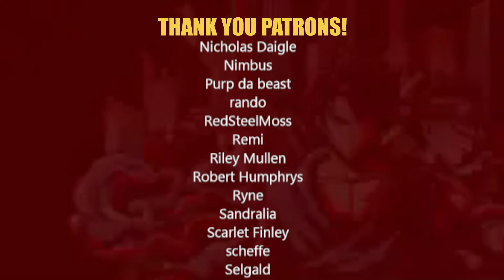Lauren Reacts! Overlord 4x13 'The Witch of the Falling Kingdom' *I was NOT expecting THAT*